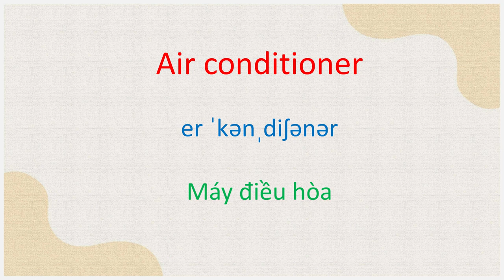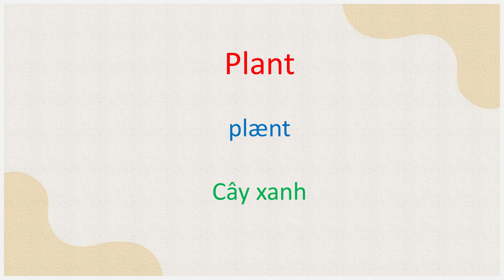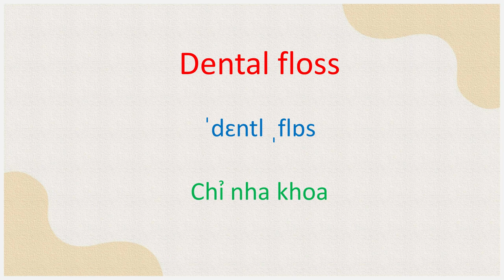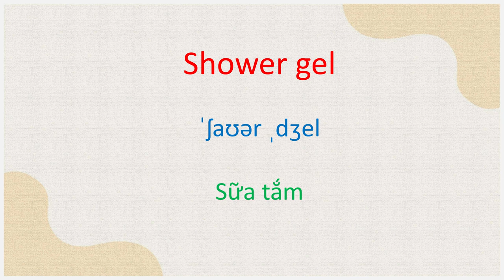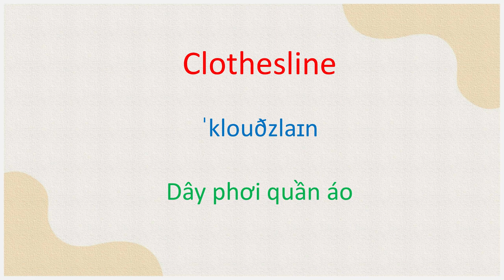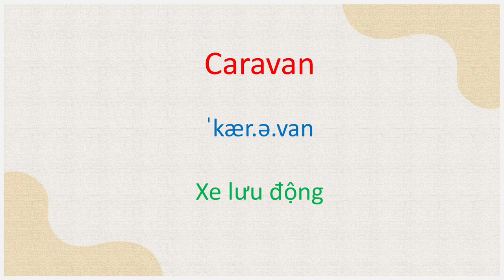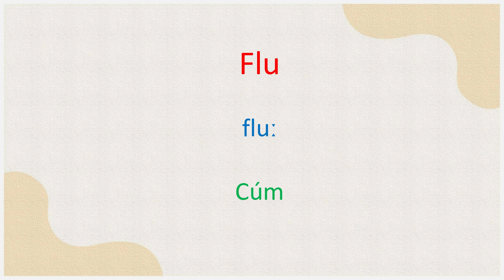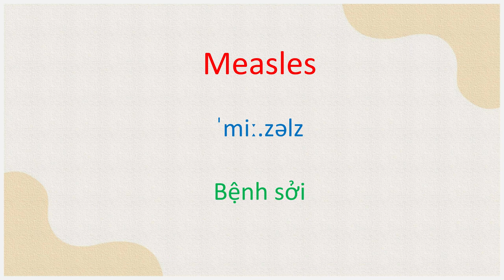Học từ vựng tiếng Anh theo chủ đề: 600 từ trong 1 tháng | Học tiếng Anh giao tiếp - Phần 2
Chào mừng các bạn quay trở lại với Phần 2 của series "Học Từ Vựng Tiếng Anh Theo Chủ Đề" từ Orion English! Trải nghiệm hành trình học từ vựng tiếng Anh một cách hiệu quả và thú vị, nơi chúng ta sẽ khám phá 600 từ mới trong vòng 1 tháng.

📚 Tiếng Anh Theo Chủ Đề:
Dẫn dắt bạn qua các chủ đề phong phú, từ cuộc sống hàng ngày đến các lĩnh vực chuyên ngành. Học từ vựng theo chủ đề giúp bạn áp dụng từ vựng một cách linh hoạt và tự tin trong các tình huống thực tế.

🌟 600 Từ Vựng Trong 1 Tháng:
Chúng ta sẽ chinh phục 600 từ vựng mới chỉ trong 30 ngày! Orion English sẽ hướng dẫn bạn qua các bước học tập chi tiết, giúp bạn nhớ từ vựng một cách hiệu quả và lâu dài.

📖 Từ Vựng Tiếng Anh:
Khám phá những từ vựng quan trọng và phổ biến trong tiếng Anh, được chọn lọc đặc biệt để nâng cao khả năng giao tiếp của bạn. Từ vựng là chìa khóa mở cánh cửa cho một trải nghiệm học tiếng Anh đầy ý nghĩa.

🎓 Orion English:
Orion English là đồng hành đáng tin cậy của bạn trong hành trình học tiếng Anh. Chúng tôi mang đến những phương pháp học tiếng Anh sáng tạo và hiệu quả, giúp bạn tiến bộ nhanh chóng và tự tin hơn trong giao tiếp.

🔗 Đừng quên đăng ký theo dõi Orion English để cùng nhau chinh phục thách thức học từ vựng tiếng Anh và phát triển khả năng giao tiếp của bạn!